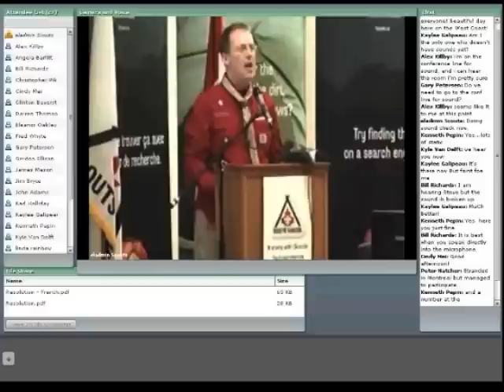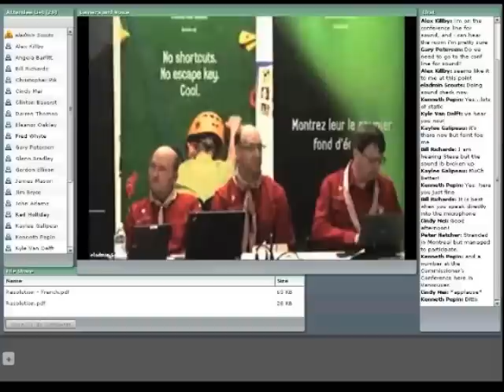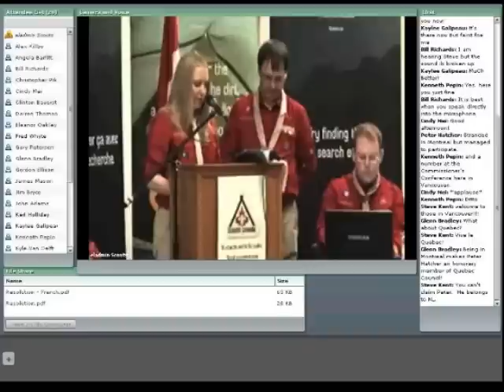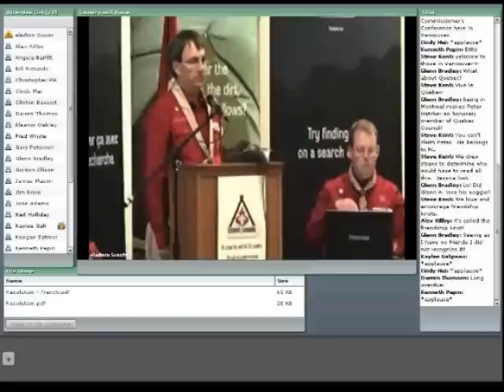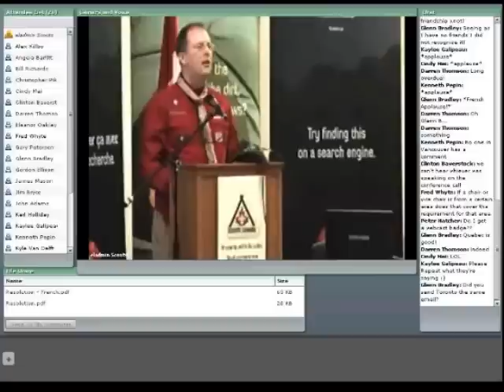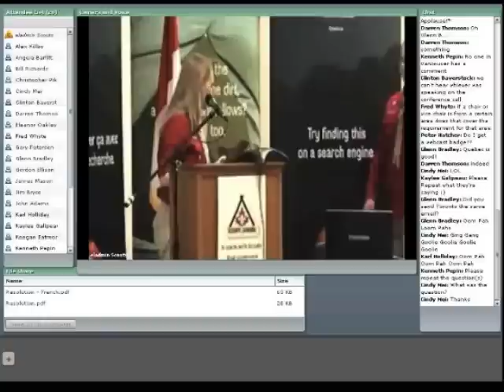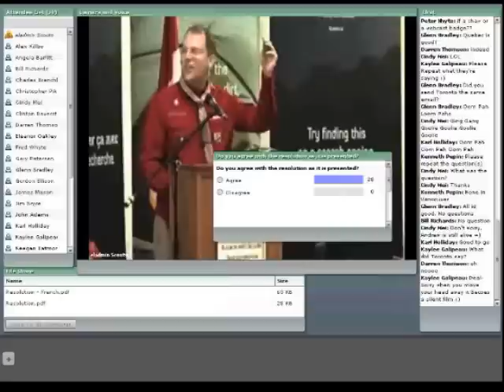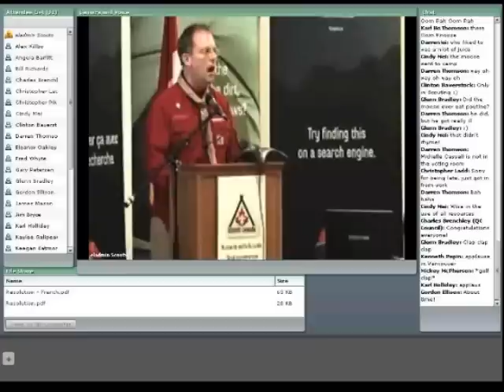Special Meeting of the Members of Scouts Canada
Meeting of the Members of Scouts Canada on May 5th, 2012